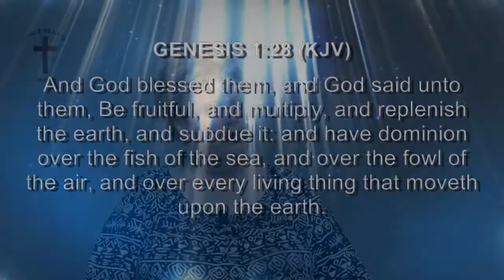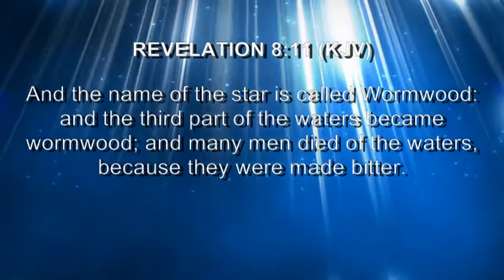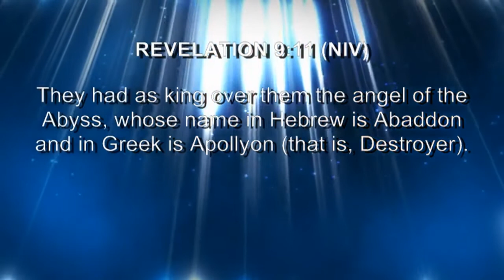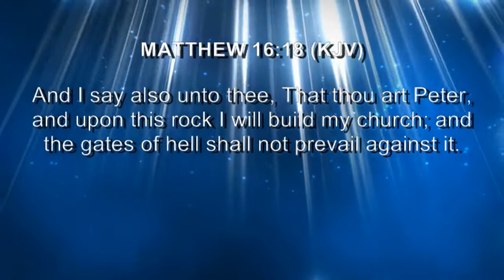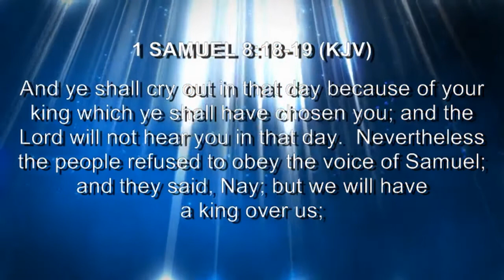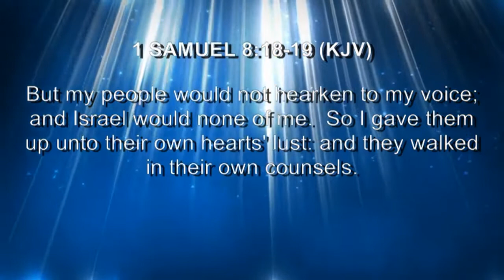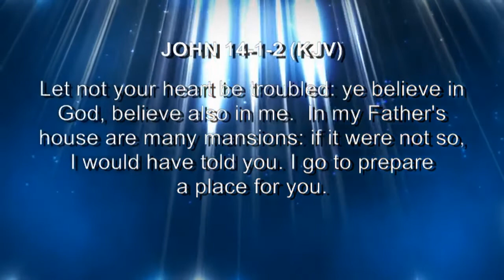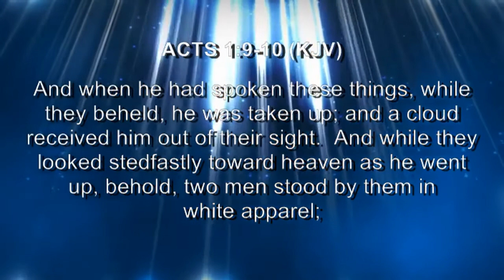LUCIFER VATICAN TELESCOPE & CERN